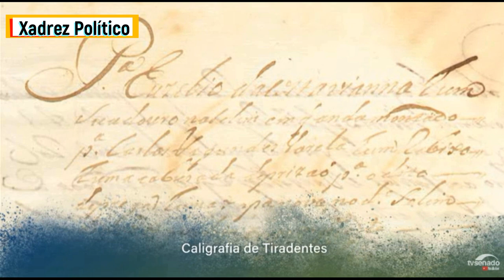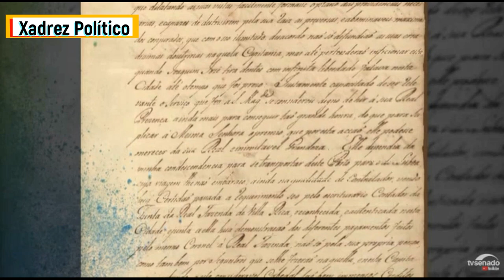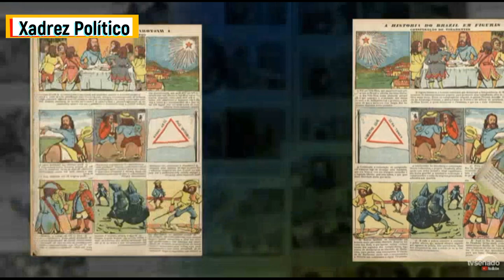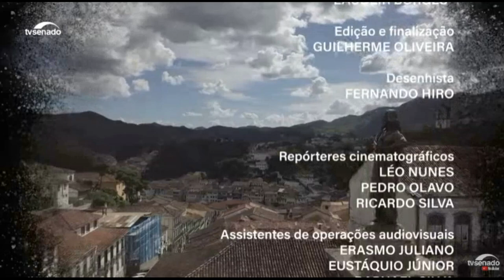Que Brasil é este? Tiradentes - Lucas Figueiredo. DOC. TV SENADO (2022)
Um homem de barba longa, altivo, petrificado em mármores e bronzes, impresso em cédulas e selos... e com uma corda no pescoço. Quem não sabe? É Tiradentes, herói nacional que todos estudam na escola, mas poucos conhecem. O jornalista Lucas Figueiredo dedicou anos à pesquisa e escrita da biografia do jovem ambicioso que se revelou um sonhador. Ele ousou desejar a liberdade da província que inundava Portugal de ouro em pleno período colonial. O que o escritor descobriu? Um herói com uma vida mais rica e fascinante do que o que está nos livros.
Produção: TV SENADO